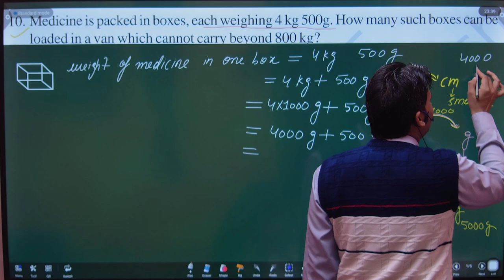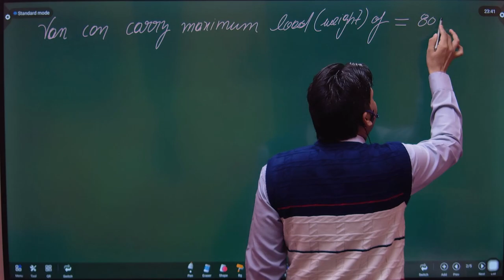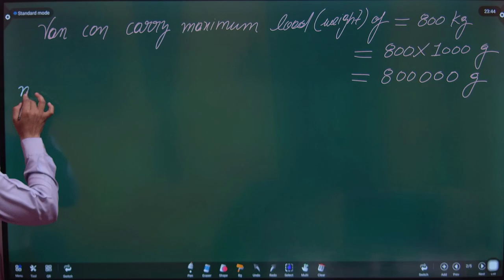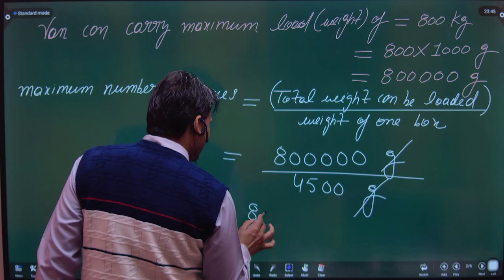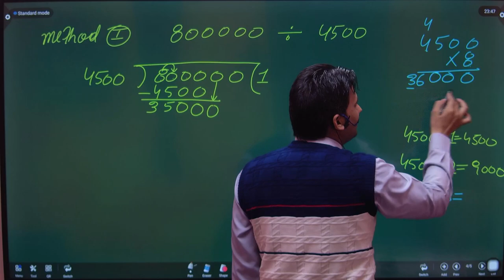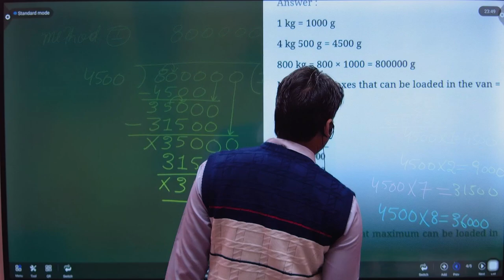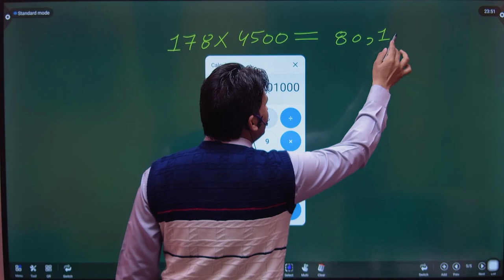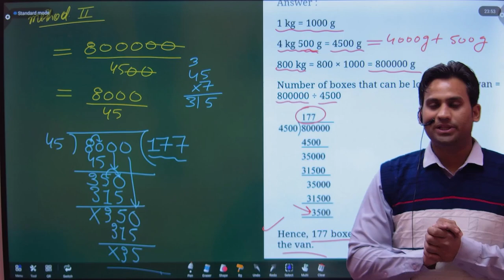Ex - 1.2 (Q.10) NCERT Class 6 Maths Chapter 1 | Knowing Our Numbers 41 | Exercise -1.2 Class 6 Maths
Class 6 Maths Chapter 1 | Knowing Our Numbers 41 | Ex - 1.2 (Q.10) NCERT Class 6 Maths Chapter 1 | Exercise -1.2 Class 6 NCERT Solution | NCERT/CBSE

Knowing Our Numbers | Class 6 Maths Chapter 1 | Ex - 1.2 (Q.10) NCERT Class 6 Maths Chapter 1 | Exercise -1.2 Class 6 NCERT Solution |

knowing our numbers class 6
NCERT Class 6 Maths Chapter 1 Knowing our Numbers
Exercise - 1.2 (Q.10) NCERT Class 6 Maths Chapter 1

10. Medicine is packed in boxes, each weighing 4 kg 500g. How many such boxes can be loaded in a van which cannot carry beyond 800 kg?

Topic :- Ex - 1.2 (Q. 10) NCERT Class 6 Maths Chapter 1 | Knowing Our Numbers 41 | Exercise -1.2 Class 6 Maths